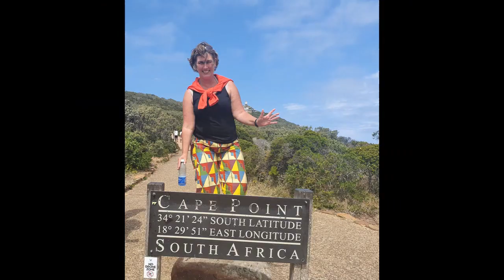lindos rhodos greece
See one of the hifglights of Rhodos. Lindos Rhodos Greece. The white town with the acropolis